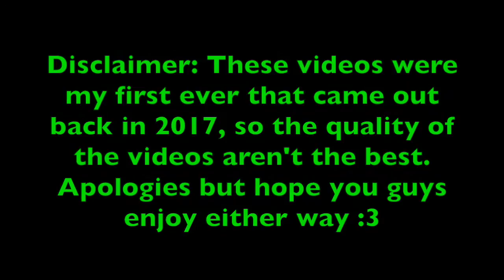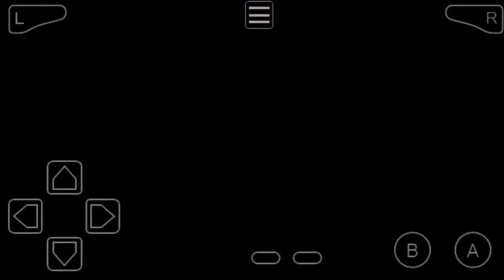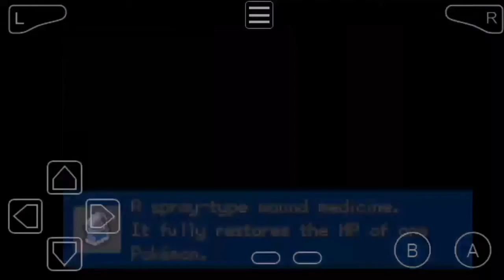All Gym Leader Rematches PART 1 | Pokemon Vega (Episode 65)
Today we scrappin with Annette (Bug), Geoff (Rock), Brooke (Water), and Hanza the Genji Wannabe (Normal) (Originally posted 7/14/17)

Here are time stamps for the gym leaders if you wanna see a specific gym leader rematch:
Annette (0:00)
Geoff (9:58)
Brooke (17:49)
Hanza (28:24)

What's up guys. Welcome to the first let's play on the channel, Pokemon Vega!! This fan-made rom hack is something that I wanted to play for a while now, and I can't wait to experience it with you all. I hope you enjoy this...interesting playthrough.